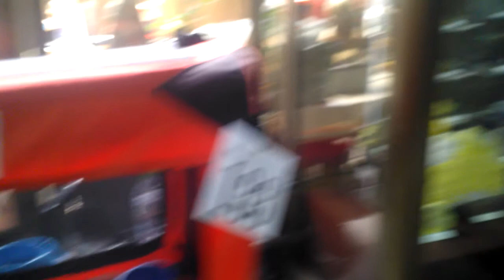Cat Exhibition in Sofia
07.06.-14 National Museum Earth and Man, Sofia.